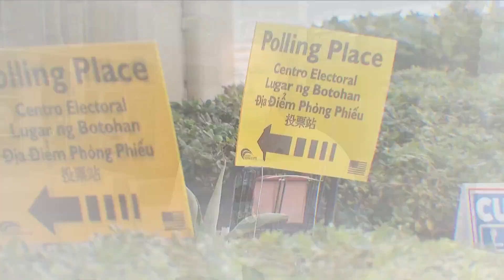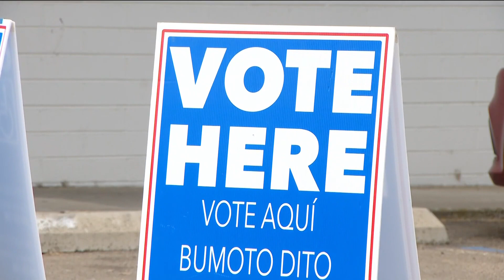Final votes cast in the San Diego County District 4 supervisor special election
The special primary election to choose who will fill the vacant seat in San Diego County's Fourth Supervisorial District is set for Tuesday, Aug. 15.